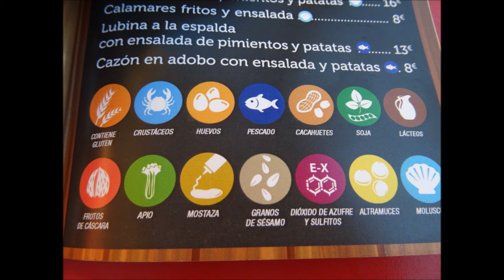Chimeneas if you please.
Our Chimeneas adventure and Black Velvet with a cat that's not dying... yet.